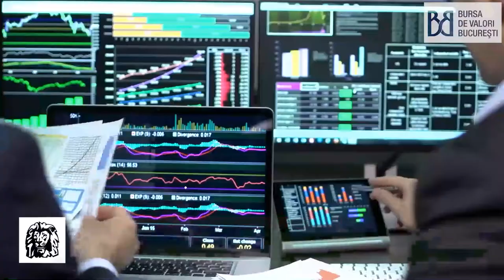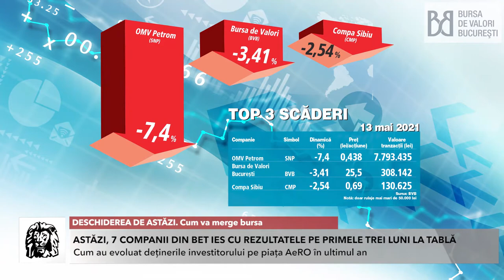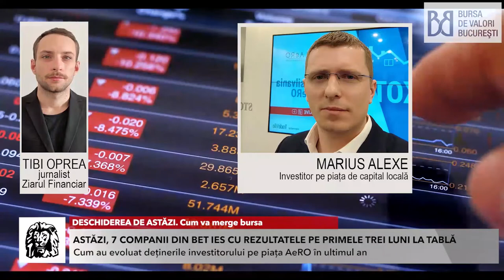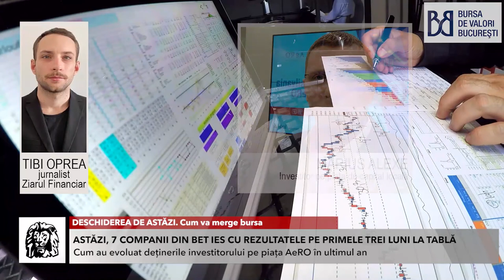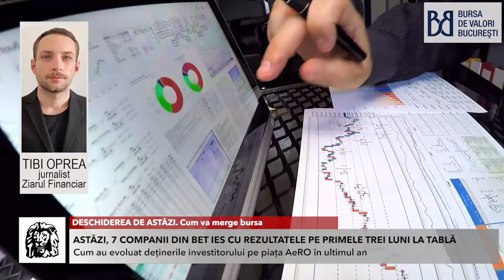DESCHIDEREA DE ASTĂZI. Cum va merge bursa. Cu Marius Alexe, investitor pe piaţa de capital locală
DESCHIDEREA DE ASTĂZI. Cum va merge bursa. Urmăriţi o discuţie cu Marius Alexe, investitor pe piaţa de capital locală